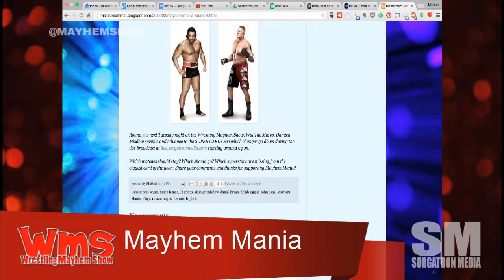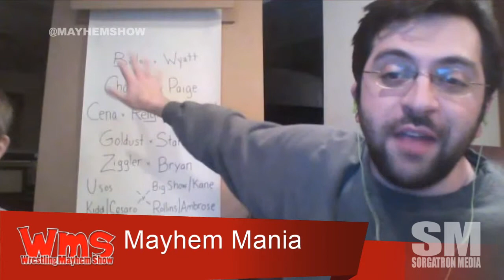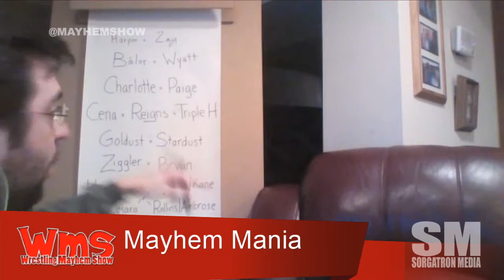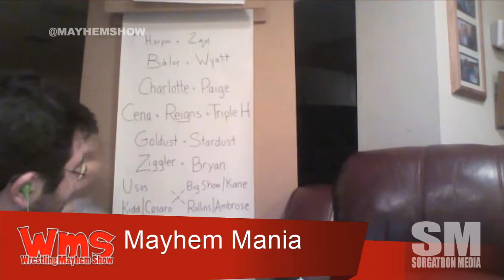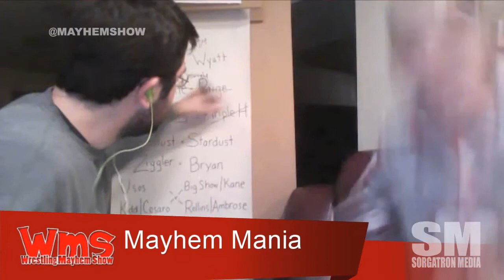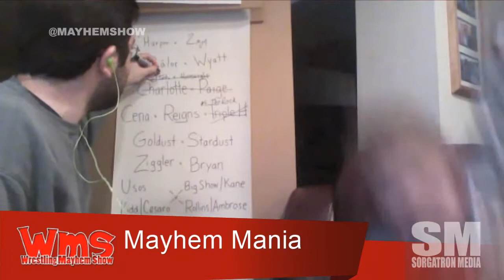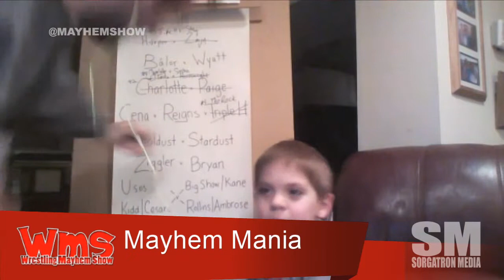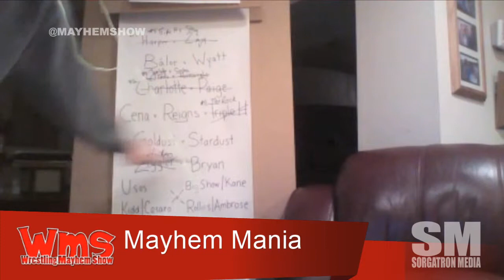Mayhem Mania Week 5